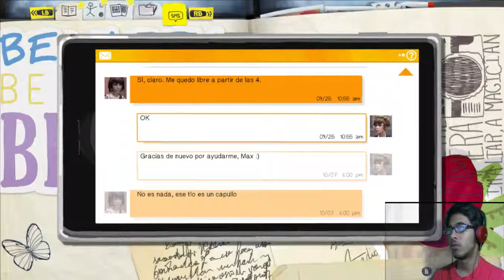LifeIsStrange - Jugando con el tiempo | Osiris Frik (Part 7)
jaja, se que nadie va a ver esto, pero weno -- Watch live